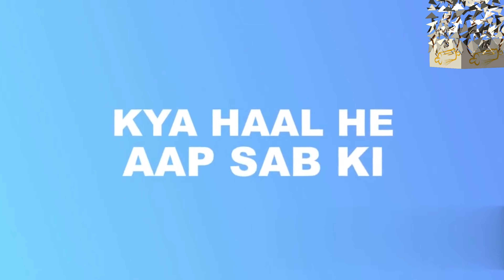Vermicelli Dessert Khashkhash | arabic dessert | sweet recipe | Easy Recipe | Recipes by areej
Will share soon

Thank you for supporting me .i really appreciateyour efforts.

keep supporting .

best regards

Areej